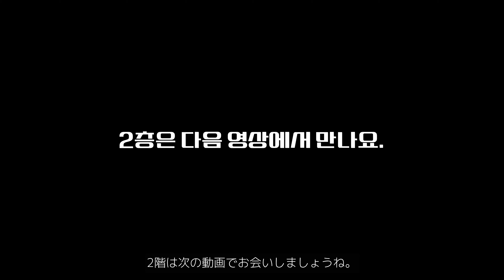이 곳을 오실 일은 없겠죠? 그래서 가봤습니다. / 도쿄 브이로그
[ 안내 ]
2022년 1월 28일 새벽 최근에 업로드했던 영상
30개를 실수로 삭제하는 바람에 다시 처음부터
영상을 업로드합니다.😫
굽신 굽신😂

이번 영상에서는 여러분들께서 혹시나
일본 여행을 오시더라도 좀처럼 들르실 일이
별로 없을 거 같은 코-난 홈 센터를 가봤습니다.

저의 밋밋한 일본 일상
한 번 느긋하게 보시지 않겠습니까?